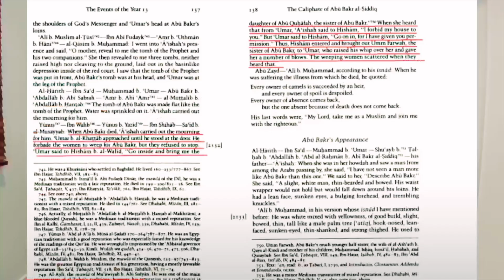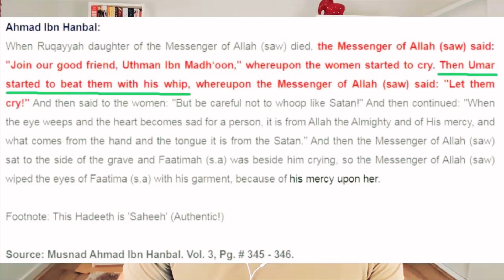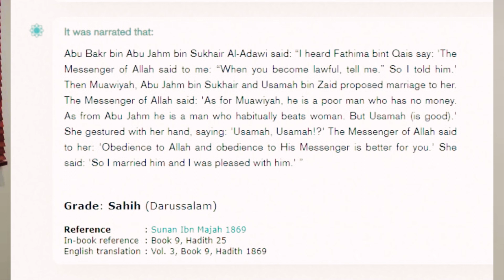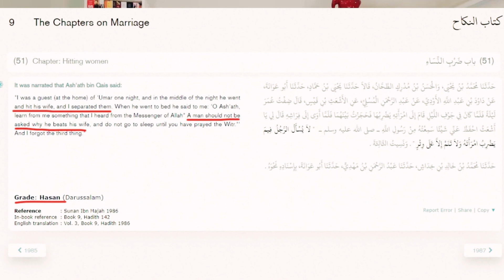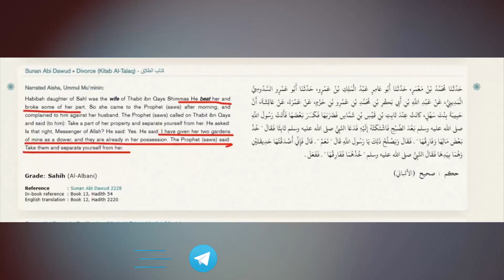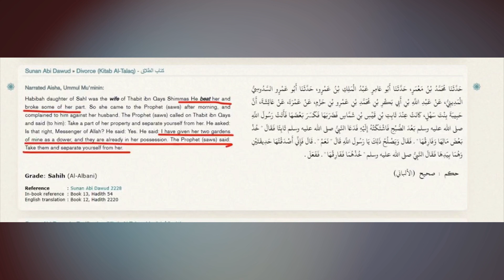Islam May Hadees aur Quran Ki Roshni may Aurto Par Zulm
Reference: Quran 4:34
Musnaf Ibn Abi Shaybah Vol 2 Page 41 Number 6239